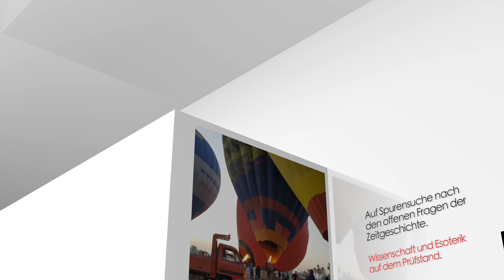Der Schatten unterm Kreuz "Kurt Meier" Unchurch Now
Die Sphaerendiagnostik besuchte im Januar 2019 den ehemaligen Mönch und langjährigen Pfarrer Kurt Meier aus der Schweiz.

Nach seinem Austritt aus der Kirche gründete er die Institution „Unchurch Now“ Wir wollten von ihm mehr über dieses spannende Thema erfahren.

Verbergen die alten Gemäuer der Kirchen und Kathedralen, die meist auf heidnischen Kultplätzen gebaut wurden, ein düsteres Geheimnis?

Sind die Taufe, Firmung und Kommunion weitaus mehr als eine harmlose Tradition?

Hat die Institution Kirche bereits ausgedient, da sie nicht mehr zeitgemäß und effektiv ist? Wurde ihr Ende bereits beschlossen, und steht sie kurz vor ihrer Auflösung? Falls ja, wodurch wurde sie ersetzt?

Die Sphaerendiagnostik ging diesen Fragen nach.